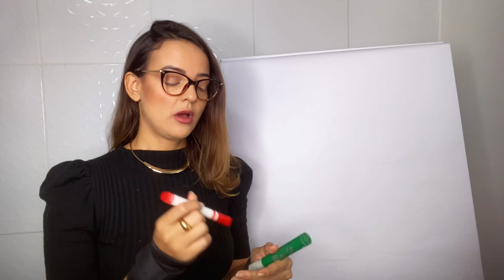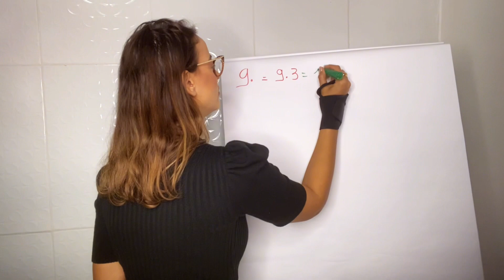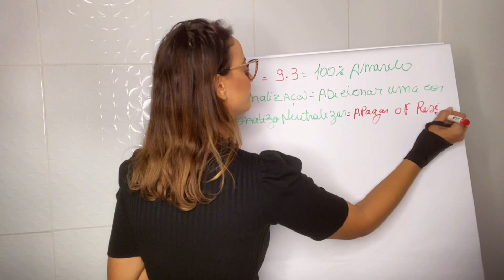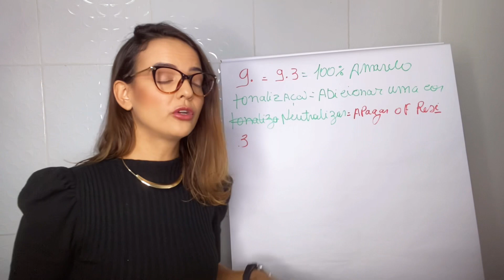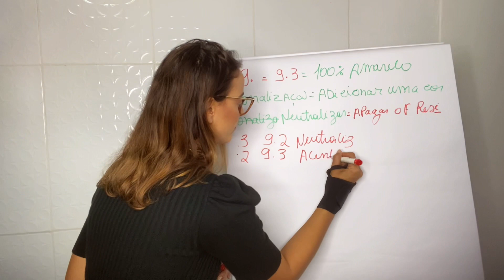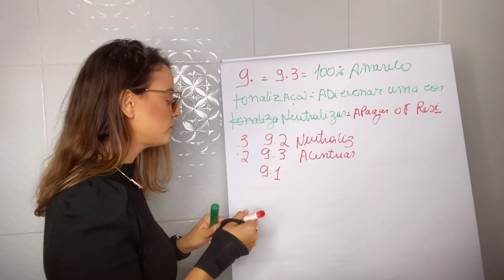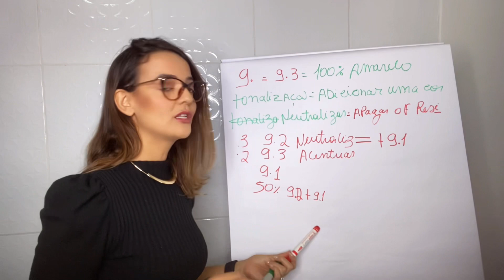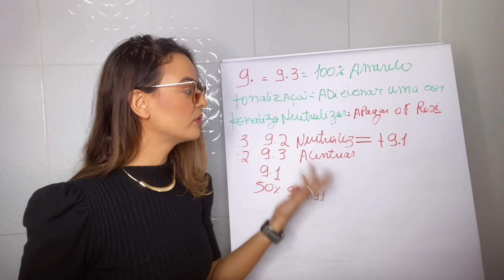Como tonalizar o amarelo!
Na hora de tonalizar um cabelo temos alguns caminhos a seguir, aqui nesse vídeo vou mostrar 3 tonalização para o fundo de clareamento 9 que tem 100% de amarelo.